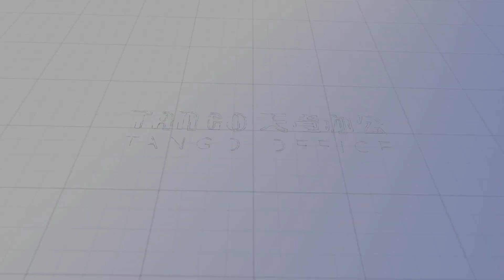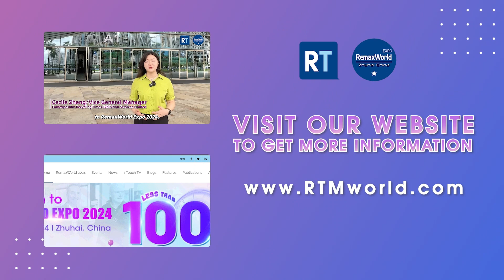Exhibitor of RemaxWorld Expo 2024 - Guangdong New Green Tango Technology Corporation Limited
RemaxWorld Expo 2024 will be held from October 17-19 at the Zhuhai, China. More than 400 exhibitors have already signed up for the event.
Meet Guangdong New Green Tango Technology Corporation Limited now!

Get your FREE tickets, unlock VIP Benefits and win free accommodation!

Follow us on LindedIn @RTMworld and FaceBook @RT Media for more exciting news.